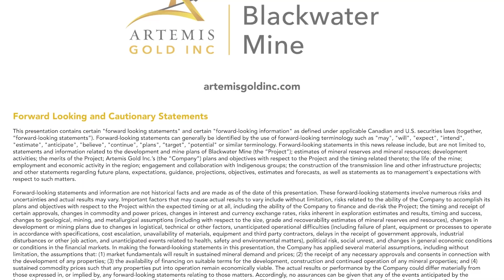Building Blackwater: Q2 2023 Project Update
Construction is well underway at Blackwater Mine! Watch to check out the site and hear from our team about the progress being made.

MB015QS5BIDYFDE